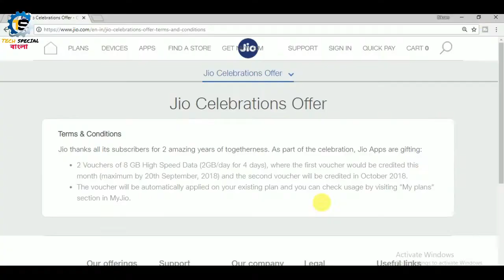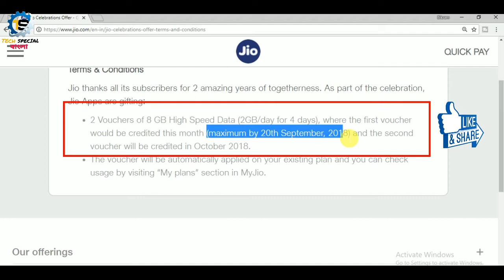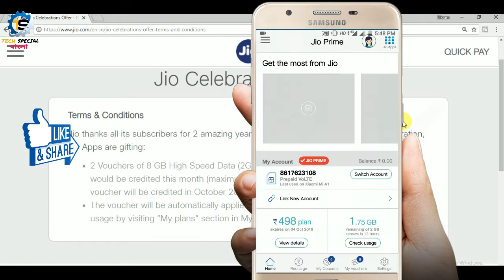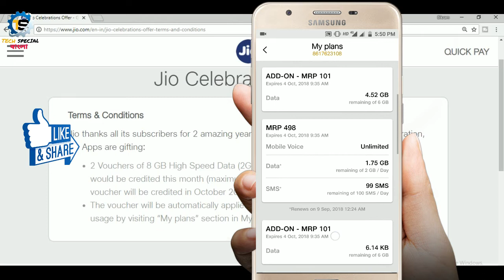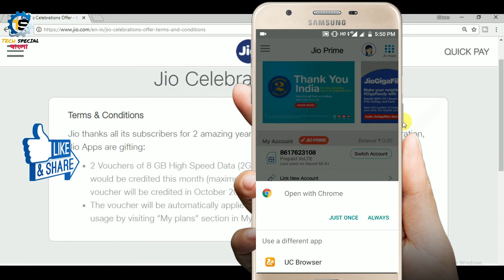১৬ জিবি নেট ফ্রী পান দুই মাস । jio 2 years celebration offer 16 GB free data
১৬ জিবি নেট ফ্রী পান দুই মাস । jio 2 years celebration offer 16 GB free data
Jio thanks all its subscribers for 2 amazing years of togetherness. As part of the celebration, Jio Apps are gifting:

1.  2 Vouchers of 8 GB High Speed Data (2GB/day for 4 days), where the first voucher would be credited this month (maximum by 20th September, 2018) and the second voucher will be credited in October 2018.

2. The voucher will be automatically applied on your existing plan and you can check usage by visiting “My plans” section in MyJio